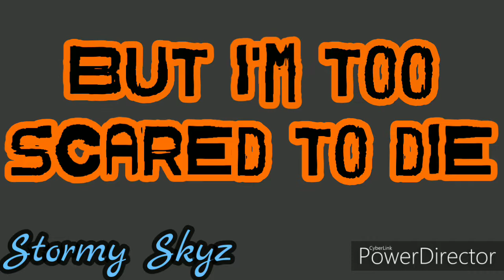Empty and Born Without A Heart GLMV's | Amber's Backstory